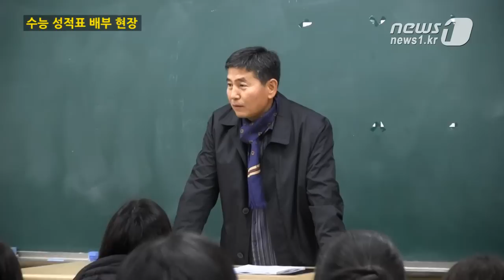[눈TV] 2014 수능 성적표 배부... 학생들 표정 살펴보니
(서울=News1) 김인영 인턴기자=
지난 7일 전국적으로 치러진 2014 대학수학능력시험(수능) 성적표가 27일 오전 10시부터 일제히 배부됐다.

개인별 성적 통지표는 재학 중인 학교, 시험 지구 교육청, 출신 학교 등을 통해 전달됐다.

오전 10시가 되기 전 교실에 모여 앉은 서울 종로구 풍문여고 3학년 7반 학생들은 시끌벅적한 분위기 속에서 수능 성적표가 도착하기를 기다렸다.

오전 10시께부터 성적표가 배부되기 시작하자 학생들은 긴장된 얼굴로 자신의 이름이 불리기만을 기다렸다. 성적표를 받아든 학생들은 저마다 약속이라도 한 듯 다른 사람들이 보지 못하도록 성적표를 품에 끌어 안았다.

성적표를 살펴본 후 흐뭇한 미소를 지은 학생도 있었지만 고개를 푹 숙인 채 낙담한 학생도 있었다. 대부분의 학생들은 결과를 수긍하는 모습이었다.

학생들은 저마다 "최저 등급 맞췄느냐", "예상했던 등급이냐" 등 서로에게 질문을 쏟아냈다.

지난 6일 수능 하루 전 수험표가 배부되던 날 눈TV와 인터뷰했던 풍문여고 3학년 방은찬양은 그 사이 머리를 파마한 모습이었다.

그는 '결과가 마음에 드는지' 묻자 단칼에 "아니"라고 답했다. 가채점 결과와 매우 다르게 나왔다고 말한 방양은 "등급은 예상했는데 (표준)점수가 다르게 나왔다"고 설명했다.

그는 이번 수능이 이제껏 치렀던 모의고사에 비해 "어려웠다"고 답했다. 실제로 전날 교육과정평가원의 수능 채점 결과 분석에서 국어, 수학 영역이 다소 어려웠던 것으로 발표됐다.

이번 수능은 새롭게 수준별 수능이 도입돼 학생들은 국어, 영어, 수학 등 세 영역에서 쉽거나(A형) 어려운(B) 문제를 선택할 수 있었다. 학생들의 선택의 폭이 넓어졌지만 입시 전략을 짜기 어려워 가채점 설명회 등 각종 입시 관련 행사에 학부모와 학생들이 몰리고 있다.

입시 전문가들은 이번 수능에서 수학 영역이 큰 변수가 될 것이란 예상을 내놓고 있다.